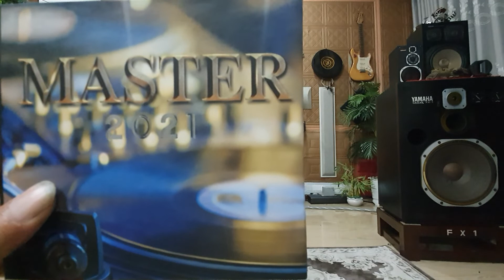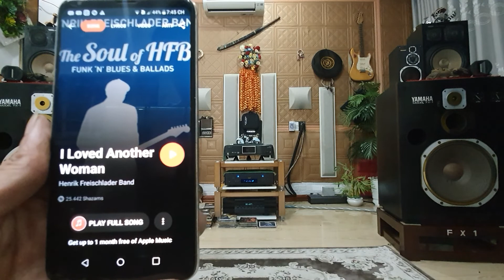I Loved Another Woman. H. Freischlader. Fx 1...